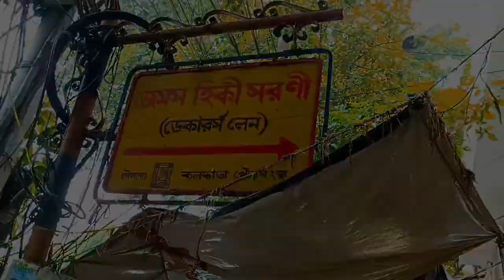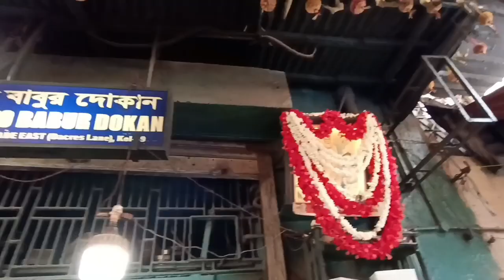চিত্তবাবুর দোকানে Chicken Stew এত দাম কেন, সত্যি ভালো খেতে ?🤔না বাজে হয়ে গেছে...?😱@ThebBongGirls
Chitto Babur dokaner Chicken Stew🔥কি সত্যি ভালো খেতে🤔 না বাজে
 হয়েগেছে...??😱

address👇
3, James Hickey Sarani (Dacres Lane), Peerless Bhawan, 3, James Hickey Sarani, Chowringhee North, Kolkata, West Bengal 700069